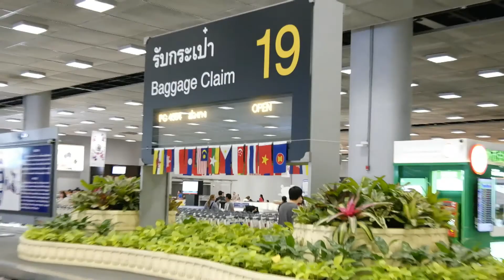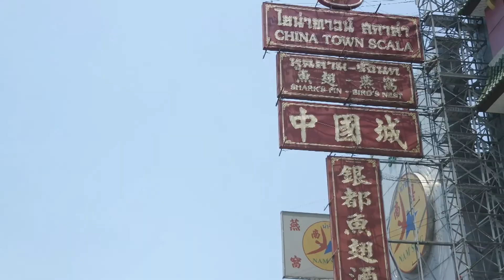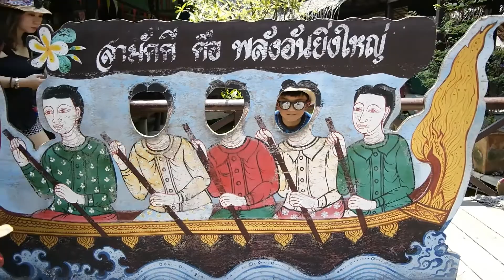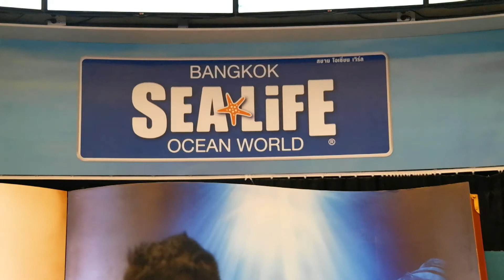CuriousKurtTV goes to Bangkok, Thailand (2015)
Our close friends from Bangkok, Thailand had invited us to have a vacation at their place. We had wonderful time there. Beautiful city, great people, delicious foods, and tons of fun fun fun.